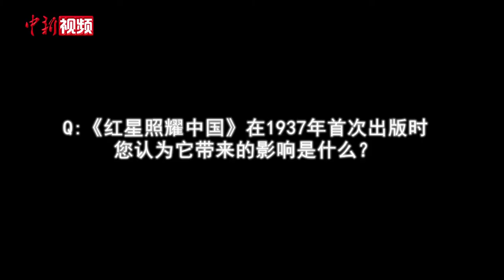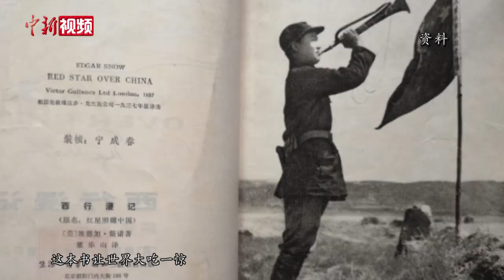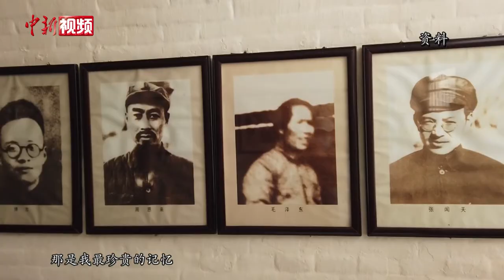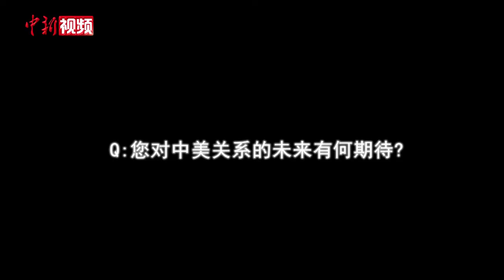斯诺：从堪萨斯到延安，跨越时空的友谊传奇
1936年6月，美国记者埃德加·斯诺来到陕甘宁边区，进行了为期4个多月的采访，见到了许多中共和红军领导人，用镜头和纸笔记录下了在延安的所见所闻，写下《红星照耀中国》 一书，第一次将中国共产党介绍给世界。近日，美国埃德加·斯诺纪念基金会荣誉主席南希·希尔(Nancy Hill)接受中新社记者视频专访，讲述了斯诺在延安的那段经历。